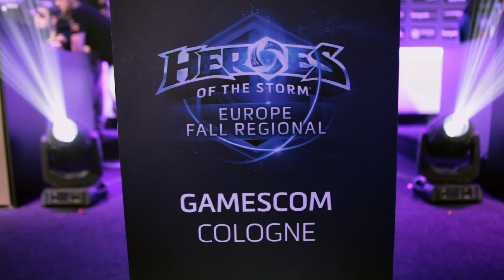Beyond the Nexus Ep 10 – Keeping Up With the Fall Season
The Fall Season is heating up with regions locking in their ticket to BlizzCon. This week, Gillyweed and Dreadnaught review the two surprising qualifying teams to come out of China, Gamescom’s intense tie-breaking series, and announce the groups for NA’s final Fall Regional to take place at PAX West.

Monstercat tracks:

Subtact -  Restart
Mr FijiWiji - Insomnia
Eminence - Falling Stars
WRLD -  Triumph
Hush - Vonk
Pegboard Nerds - Emoji VIP
Muzzy -  Riding The Storm
Monstercat tracks:

Subtact -  Restart
Mr FijiWiji - Insomnia
Eminence - Falling Stars
WRLD -  Triumph
Hush - Vonk